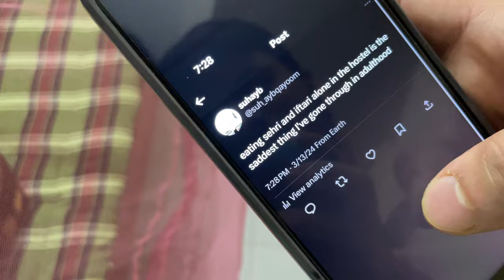First ramadhan away from home! Bangladesh! Medical student | #59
First ramadhan away from home! Bangladesh! Medical student .
Diabetic association medical college